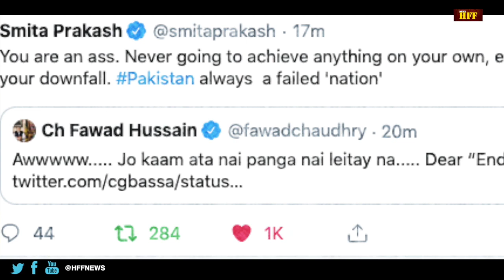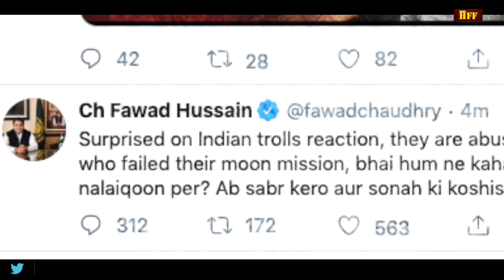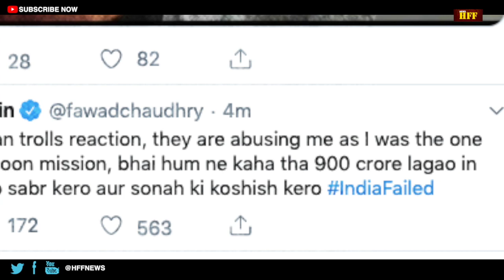चंद्रयान 2 फेल, क्या बोला पाकिस्तान ? || Pakistan On Mission Chandrayaan 2 || HFF News